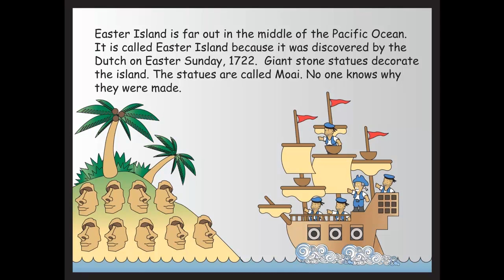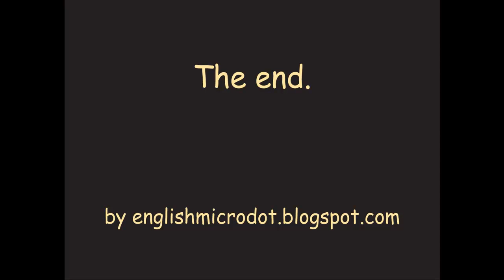The Moai of Easter Island